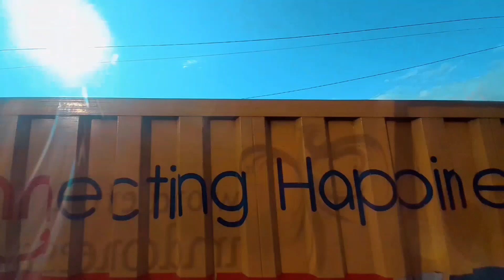DESA PENGLIPURAN - KINTAMANI - BEDUGUL - MONKEY FOREST KELILING BALI,MONYETNYA ADA YANG MENYERANG🐒⁉️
Hallo NadKiz Friends,

kali ini masih ngeliput perjalanan di bali,
ada beberapa destinasi yang kita kunjungi,seperti:
Kintamani,Bedugul,Monkey Forest dan Desa Penglipuran.

Langsung aja cek videonya..

Enjjoooooyyy...